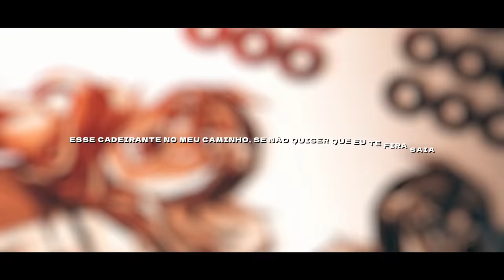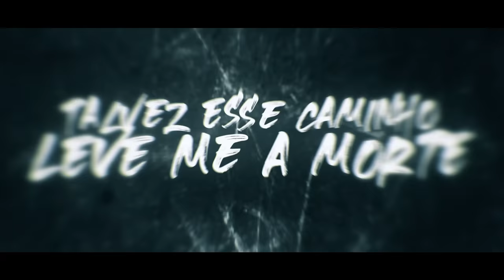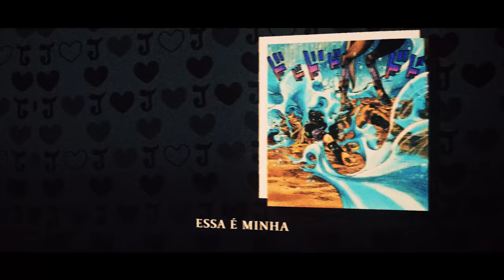Ball Breaker | Gyro Zeppeli (Jojo's Bizarre Adventure) | Kaito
Ficha
Letra/Voz: Kaito (@kaitinhoofficial)
Mix/Master: @tec (@mixbytec)
Edição:  @KuroshitEditor  (@_kuroshit), @DarkusFire (@sir.darkus), @misake0304 (@misakeoficial), Raizor (@raizor.editor)
Thumb: @zerado_d   (@zeradod)
Instrumental: Theskybeats

Espero que curtam essa música ou rap do Gyro, Gyro Zeppeli é um carrasco e mestre do Spin, aplicando-o com suas Steel Balls, desenvolvidas a serviço do Rei de Nápoles. Ele se junta a Steel Ball Run para tentar conceder anistia a uma criança que foi condenada a execução.

🎵 Sempre vou voltar, eu sempre vou voltar melhor 🎵